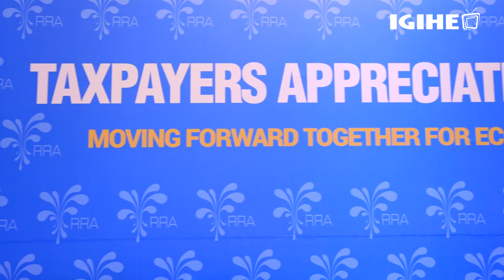RRA yinjije imisoro ya miliyari 1.654,5 Frw mu 2020/2021: Ingamba nshya mu guhangana n'abayinyereza